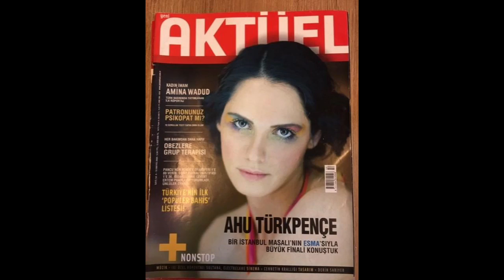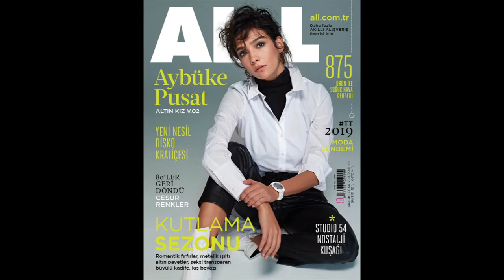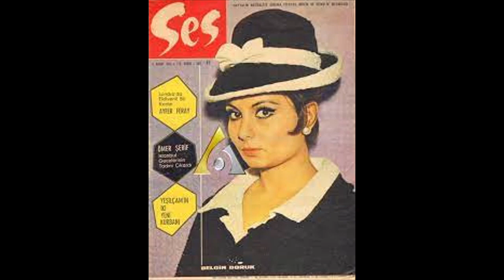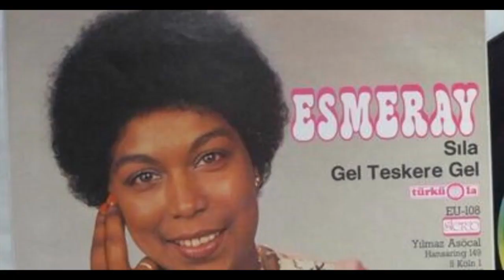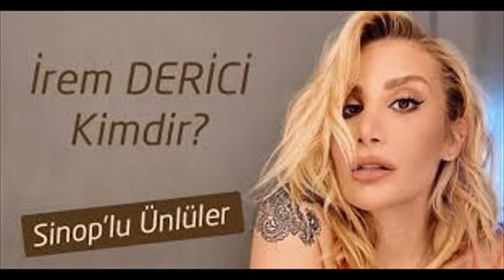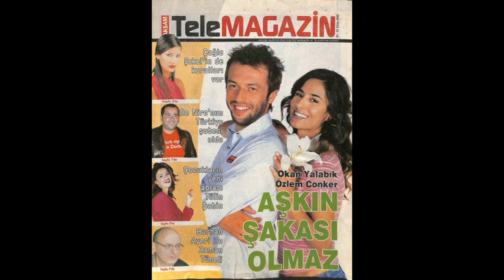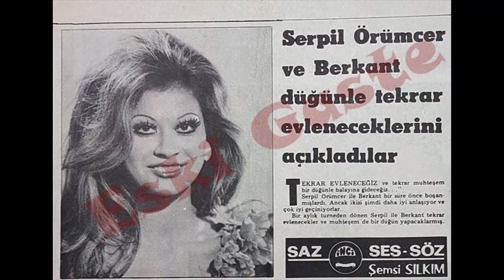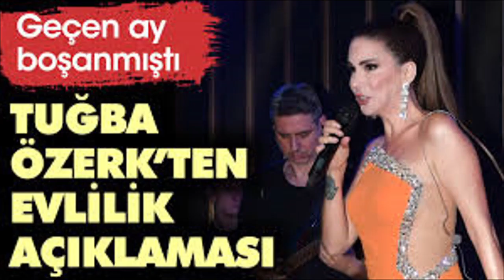1A DÜNYA KADINLAR GÜNÜ